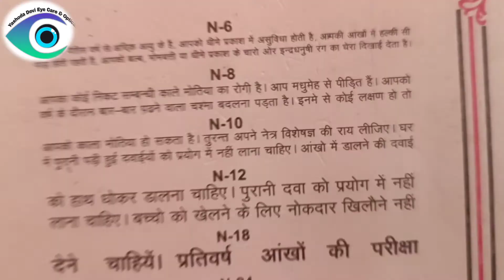Presbyopia क्या होता है क्या आपको ज्यादा पास से धुंधला दिखाई देता है! treatment|Symptoms 2022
presbyopia kya hota presbyopia ka treatment in Hindi what is presbyopia

Is video m presbyopia ke bare me jo ek normal  condition h jinki umar 40 sal ki hoti h unme ye adiktar paya jata h or isme insaan ko pas ki bastu saaf nhi dikhyi deti h or padne k liye bhi usko dhundla dikta h tb hum uska correction krte h or uski ankhoo m uski umar k hisab se power deke chasma bna te or jis se usko sub near vision ki dikkt km ho jati h presbyopia koi bimari nhi h na hi ye error of refraction h ye bus age releted factor h jo ki ki umarr k sath sath dhre dhre ankh ki siliry body m jo silirey musssals hoti h wo 40 age k bad kmzor ho jati jis karan vyakti ko khmzor dikhne lgta h or paass ki cheez nhu dikhyi deti
Ap sabhi ko video dekhni chaiye apke ya apke ghar m mummy papa ko bi ye dekiit hogi

hamari dusro video ko dekhe

ye rha link